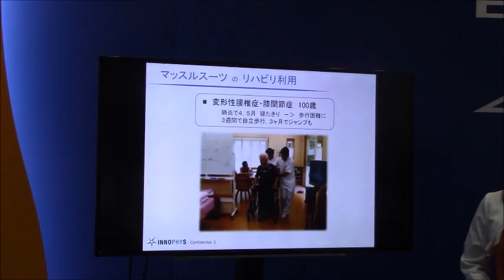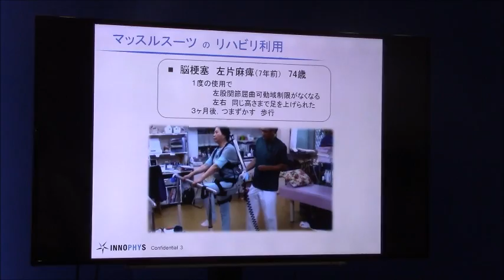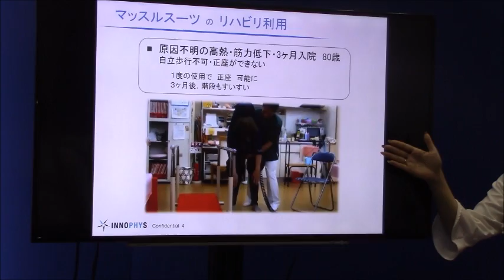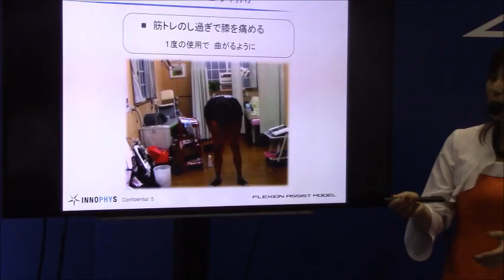Japan Robot Week 2016―マッスルスーツはすごいよ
Japan Robot Week 2016（東京ビックサイト10/19-21日）―マッスルスーツはすごいよ